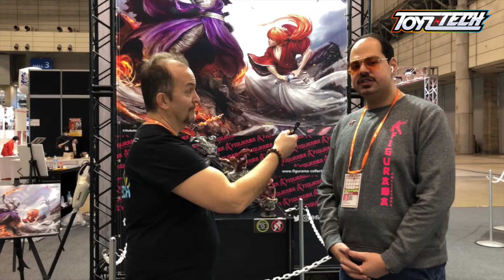Wonder Festival 2020 Winter: Intervista a Mr. Shanab di Figurama Collectors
Abbiamo partecipato al Wonder Festival 2020 edizione invernale di Tokyo ed abbiamo avuto la possibilità di intervistare Mr. Shanab, CEO di Figurama Collectors che ci ha illustrato le novità della fiera ed i prossimi obiettivi dell'azienda